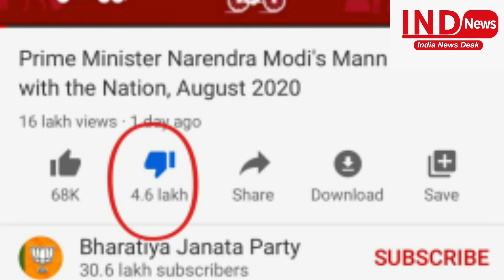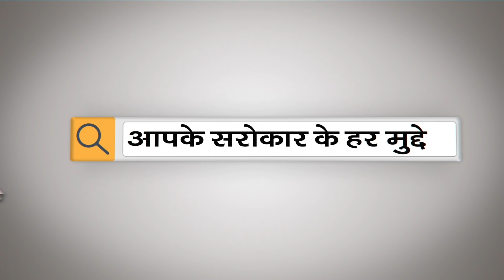अंधभक्तों ने मोदी को मारी लात, भाजपा में पसरा सन्नाटा